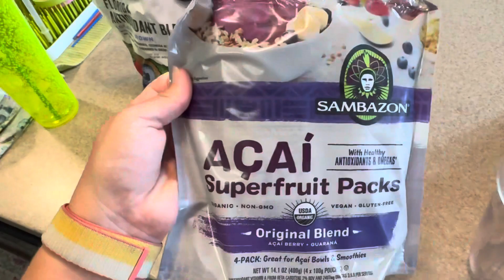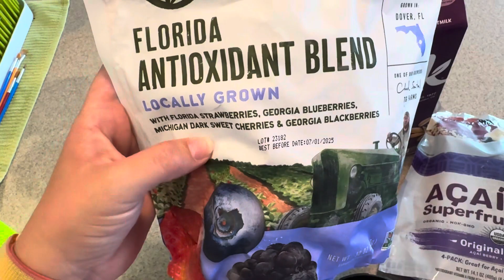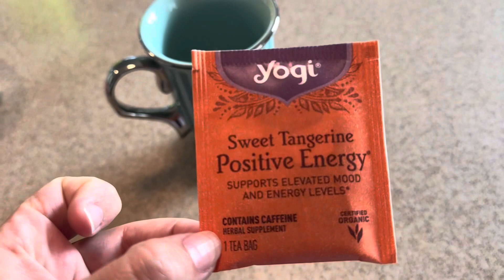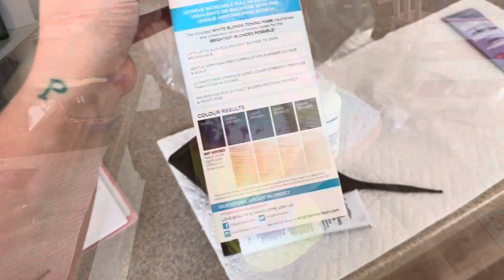A *QUICK* DAILY VLOG | Easy lunch recipe + dad builds a slide inside the house???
Amazon List to Disney Essentials
Amazon Storefront

Vlog Camera {